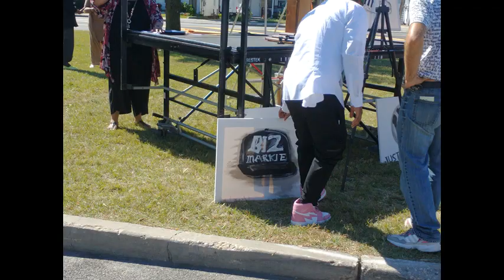'Biz Markie Way' Street Naming Dedication Ceremony Patchogue, New York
Saturday September 25th, 2021 West Ave and South Street is renamed 'Biz Markie Way' in dedication to Marcel Theo Hall (April 8, 1964 – July 16, 2021), known professionally as Biz Markie.
Biz Markie's life is remembered and celebrated with live performances, art and speakers including his wife, Tara Hall.